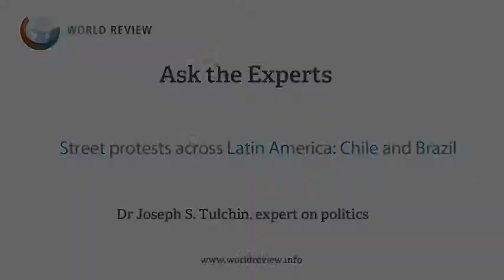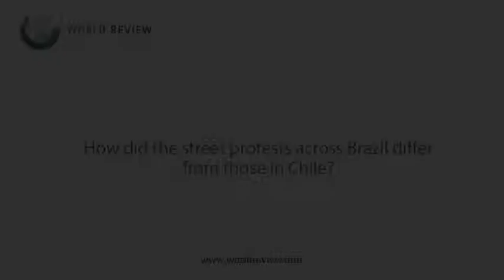ASK THE EXPERT: Street Protests across Latin America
In this Ask the Expert interview, Dr Joseph S. Tulchin from the David Rockefeller Centre for Latin American Studies, Harvard University talks to World Review about the street protests in Chile and Brazil, and how the two differ.

For more free-access reports, articles and videos on global affairs visit World Review